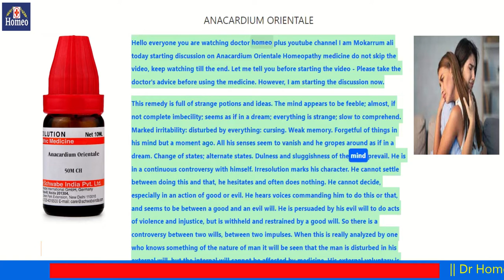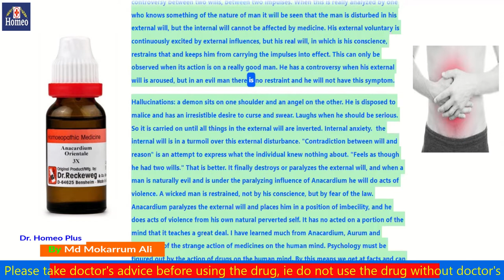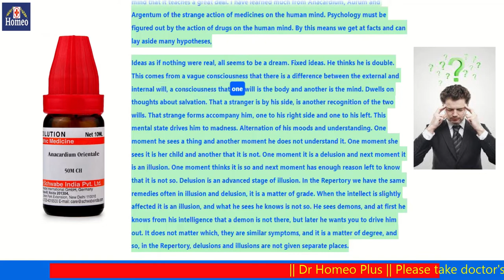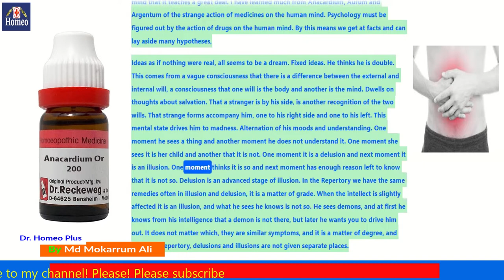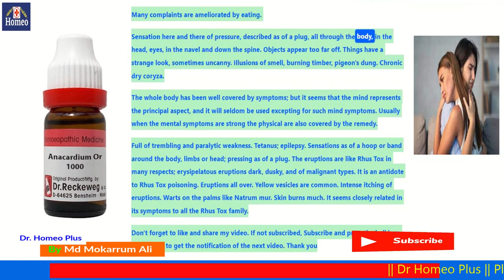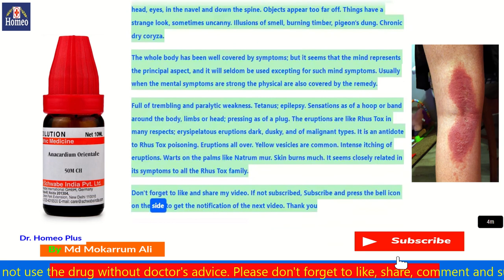Anacardium Orientale || LECTURES ON Homeopathic Materia Medica BY J T KENT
This video is for knowledge purpose only. Please consult  your doctor before taking any medicine.